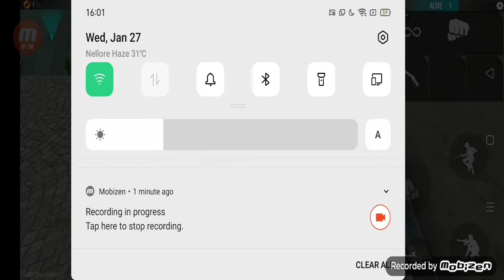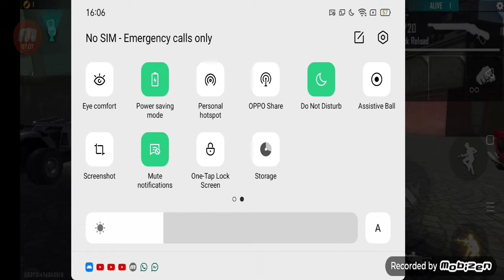NO LAG✓||NO HIGH PING✓||NO STRUCKING✓||NO DISTERBUNCE✓|| ONE SOLUTION✓|| IN TELUGU||BY AGZ